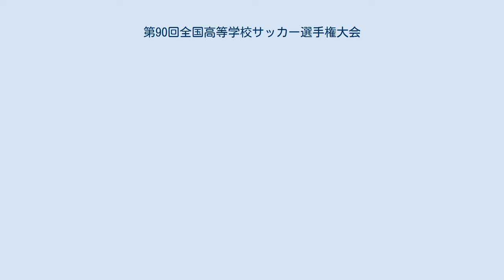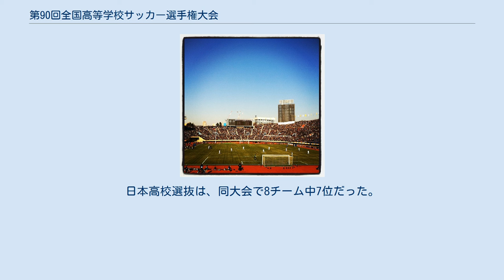第90回全国高等学校サッカー選手権大会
決勝戦（市立船橋対四日市中央工）の様子 第90回全国高等学校サッカー選手権大会は、2011年12月30日から2012年1月9日まで11日間にわたって行われた全国高等学校サッカー選手権大会である。
 1回戦、2回戦、3回戦 準々決勝、準決勝、決勝 國學院久我山 v 東海大五 盛岡商 v 近大附 聖和学園 v 香川西 北陸 v 大分 浦和東 v 那覇西 鹿島学園 v 日章学園 清水商 v ルーテル学院 西目 v 山陽 帝京可児 v 奈良育英 富山南 v 佐賀東 星稜 v 米子北 桐光学園 v 初芝橋本 東久留米総合 v 済美 新潟西 v 鹿児島城西 羽黒 v 四日市中央工 旭川実 v 徳島市立 市立西宮 v 山梨学院大附 近大附 v 聖和学園 大分 v 浦和東 青森山田 v 土佐 矢板中央 v 高川学園 鹿島学園 v 國學院久我山 清水商 v 山陽 長崎日大 v 市立船橋 大社 v 桐生第一 奈良育英 v 富山南 米子北 v 桐光学園 尚志 v 守山北 中京大中京 v 作陽 済美 v 新潟西 四日市中央工 v 徳島市立 東京都市大塩尻 v 立命館宇治 市立西宮 v 近大附 大分 v 青森山田 矢板中央 v 國學院久我山 清水商 v 市立船橋 桐生第一 v 奈良育英 桐光学園 v 尚志 中京大中京 v 済美 四日市中央工 v 立命館宇治 市立西宮 v 大分 矢板中央 v 市立船橋 桐生第一 v 尚志 中京大中京 v 四日市中央工 大分 v 市立船橋 尚志 v 四日市中央工 市立船橋 v 四日市中央工 斜文字は日本高校選抜としてFUJI XEROX SUPER CUP2012の前座試合・NEXT GENERATION MATCHでU-18Jリーグ選抜と対戦、その後第27回静岡県ヤングサッカーフェスティバルに参加した選手。
太文字の選手は両試合に出場した後、3月31日から4月11日まで第72回ベリンツォーナ国際ユースサッカー大会に参加した。
日本高校選抜は、同大会で8チーム中7位だった。
尚、鈴木武蔵は、静岡ヤングフェスティバルのチーム以降については、怪我のため不参加となっている。